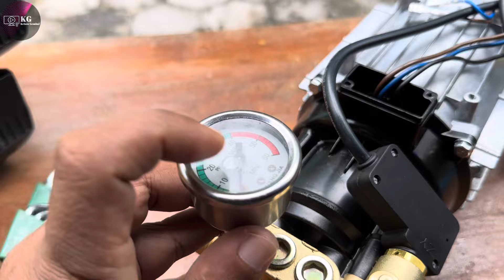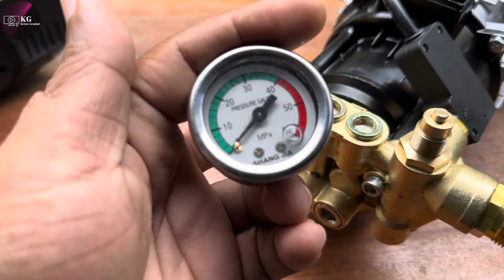Solusi masalah Orion Superjet 100SX,REAIM dll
Link pembelian Mesin Jet Cleaner👇🏻👇🏻👇🏻